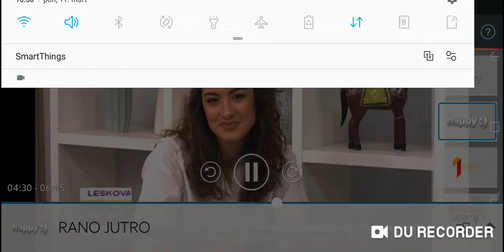Ivica Stančić - " Ima dana kada ne znam šta da radim"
Interpretacija pesme " Ima dana " poznatog prof. Dr Ivice Stančića. Jutarnji program, Happy Televizija.